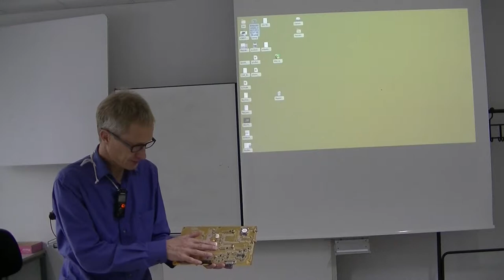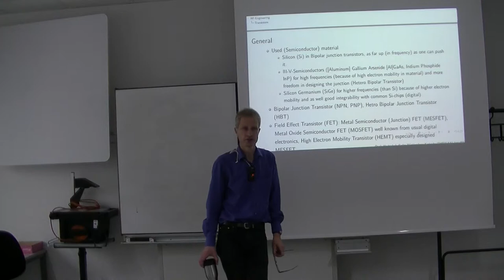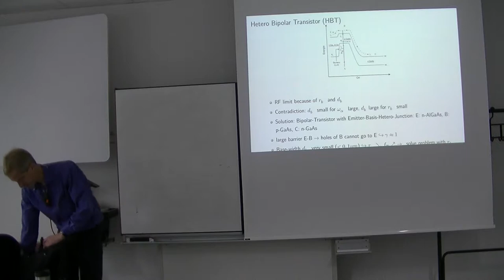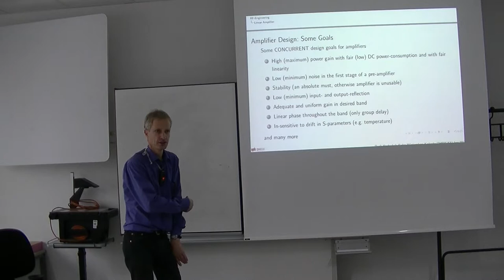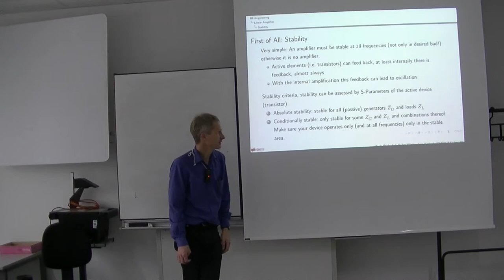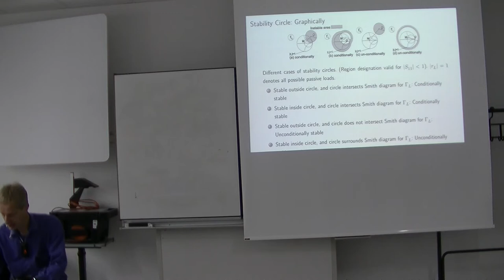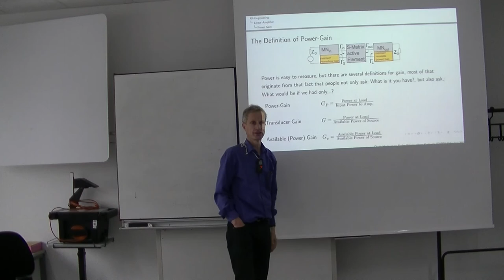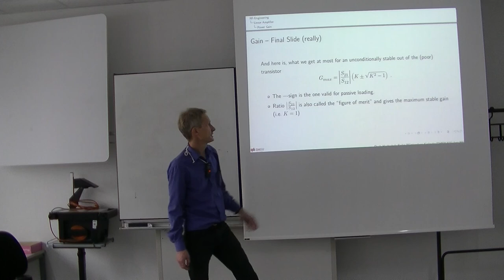HF-Technik 2017 16. Vorlesung vom 10.11.2017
Folien: 415-461
Skript: 166-182 und Anleitung zum Verstärkerentwurd
Transistoren, HF-Verstärker, Stabilität, Gewinndefinitionen, Entwurf von HF-Verstärkern